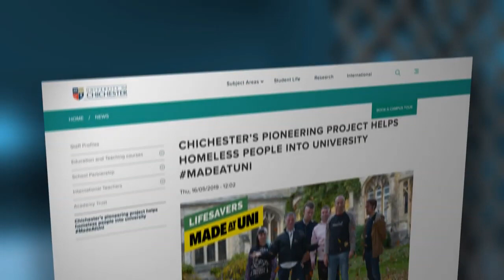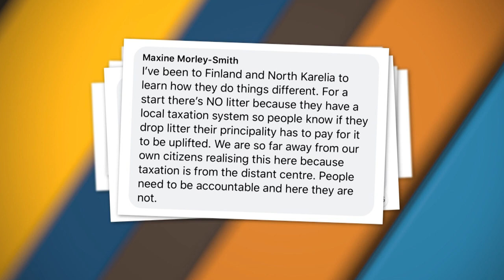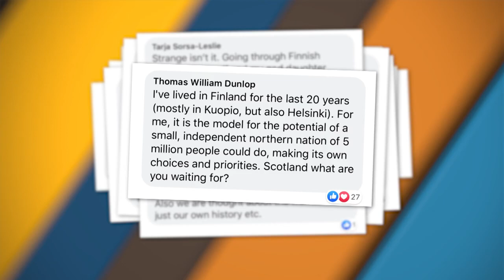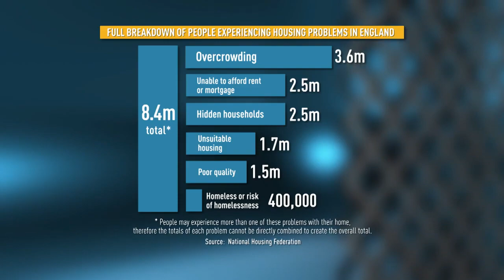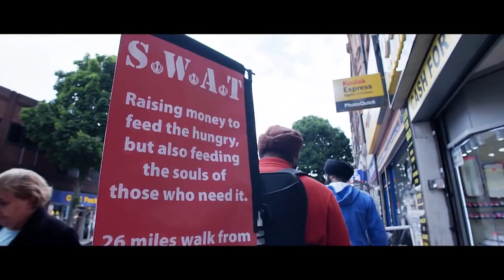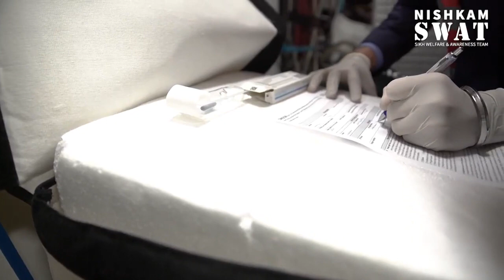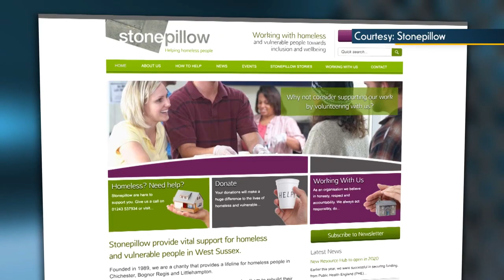The Alex Salmond Show: The homeless are ever with us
With homelessness rising The Alex Salmond Show returns to this seemingly intractable social issue and features both direct action from the homeless “SWAT” teams on the streets of London and the university which has moved from social studies to practical help. Both projects can claim success but do they provide a comprehensive answer or are the homeless, like the poor, now ever with us?